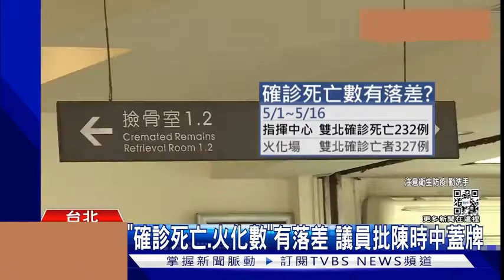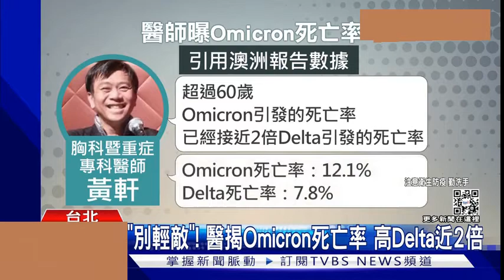「確診死亡.火化數」兜不攏! 議員批陳蓋牌 北市揭「原因」:認定不同 shi jie yuan yin ren ding bu to